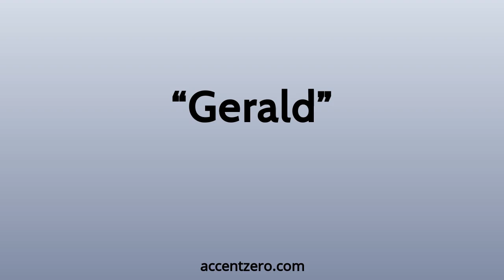Pronounce "Gerald" - Russian accent vs. native U.S.